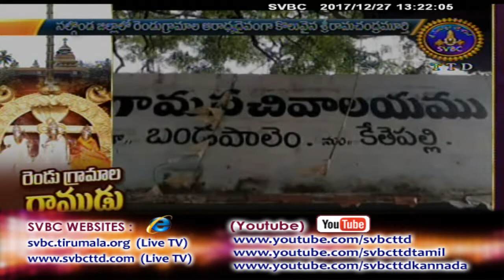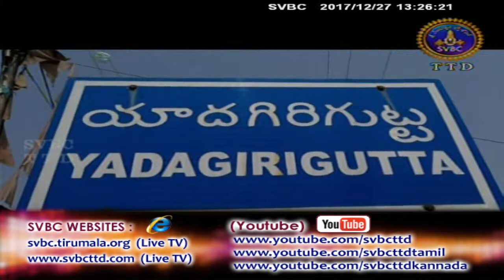Adhyatmika Viseshalu 1pm | 27-12-17 | SVBC TTD